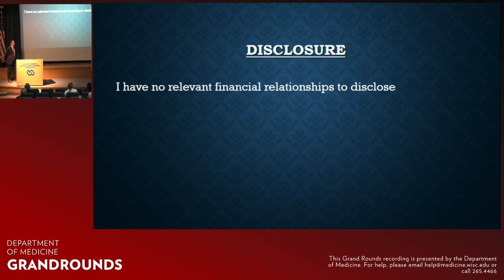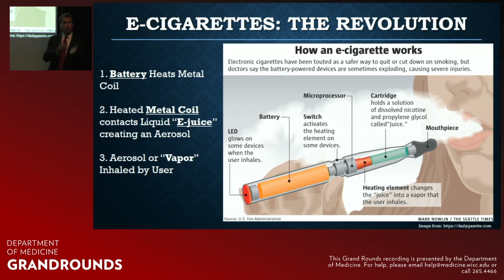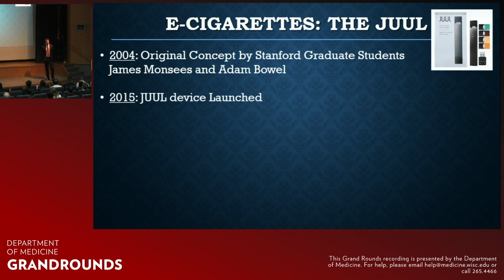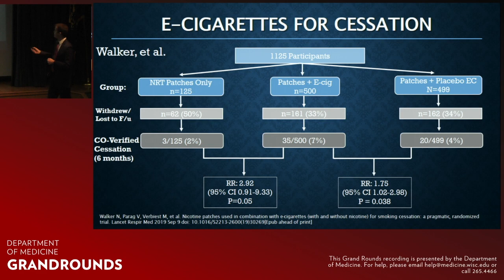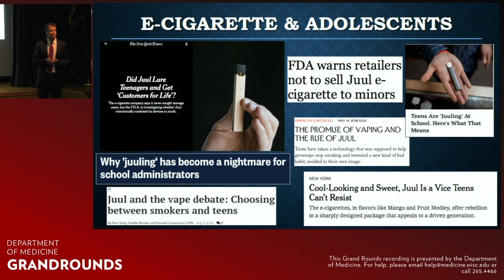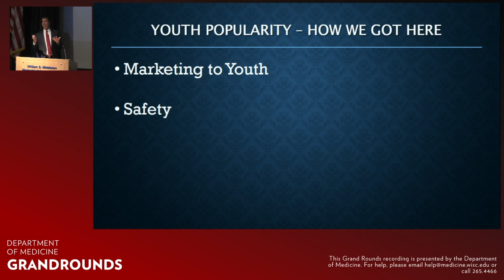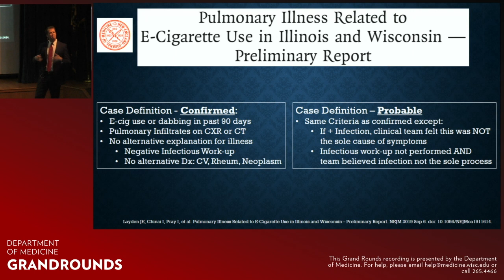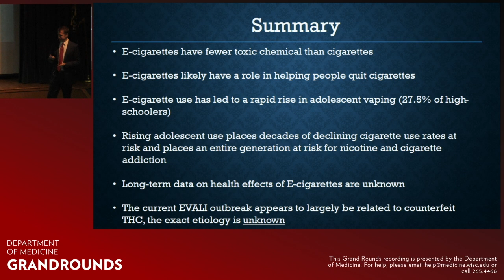10/18/2019 - E-Cigarettes and Vaping: A Failed Social Experiment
Brian Williams, MD, presents a talk about the evolution and function of e-cigarette devices, data supporting e-cigarettes as quit devices, the epidemic of adolescent vaping and the recent outbreak of lung injury associated with vaping. Dr. Williams is a clinical assistant professor in the Division of Hospital Medicine at the University of Wisconsin-Madison Department of Medicine.

University of Wisconsin Department of Medicine Grand Rounds are presented throughout the academic year and are intended for health care professionals and medical researchers. Unless otherwise indicated, Grand Rounds occurs in the William S. Middleton Memorial Veterans Hospital auditorium, Room A1028, Madison, Wisconsin. All faculty and staff are invited and encouraged to attend. For more information on the Grand Rounds lecture series,